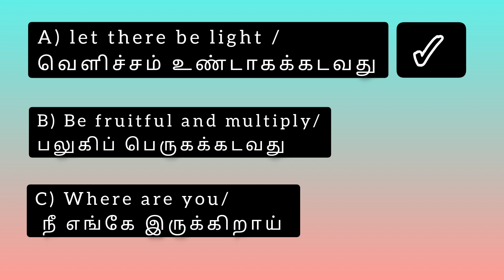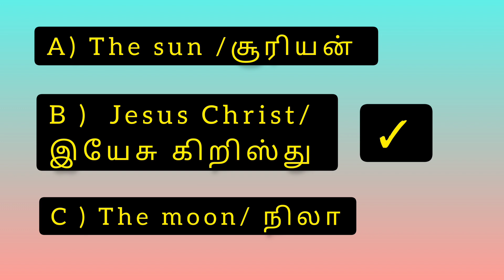The light / ஒளி |BIBLE QUIZ | @CHRISTIA_ தமிழ்/English /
The light / ஒளி ‎ தமிழ்/English / Bible Quiz

Genesis 1:3
[3]Then God said, "Let there be light"; and there was light.

அவருக்குள் ஜீவன் இருந்தது, அந்த ஜீவன் மனுஷருக்கு ஒளியாயிருந்தது.
(யோவான் 1:4)